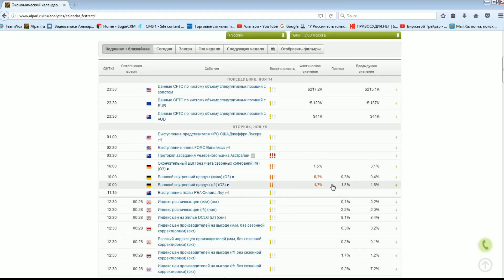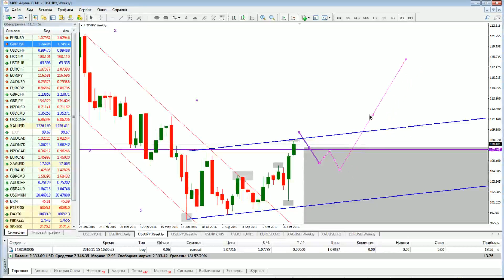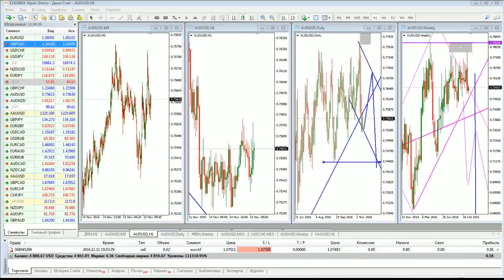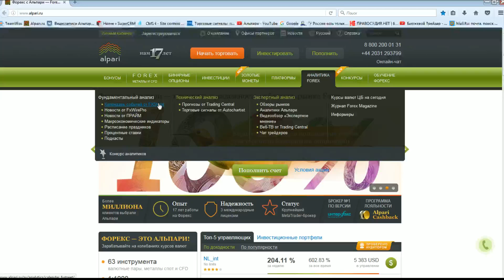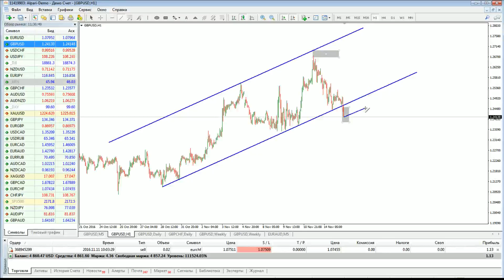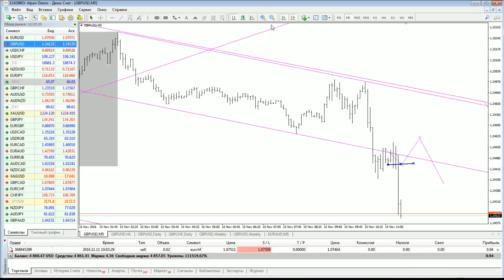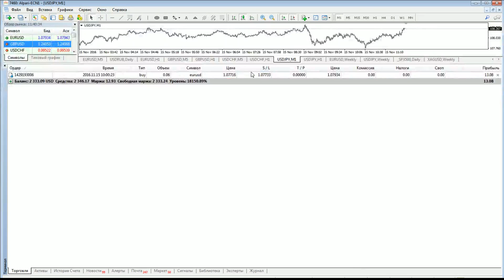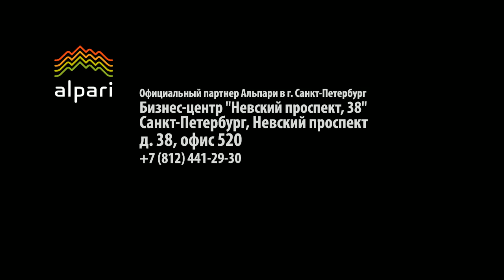Ежедневный обзор финансовых рынков 15.11.2016. Торговля без индикаторов.